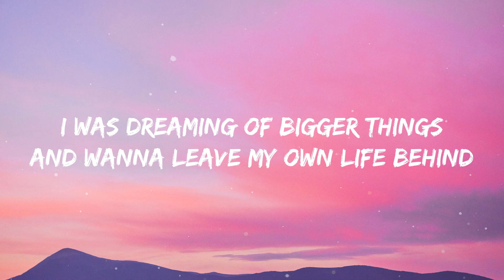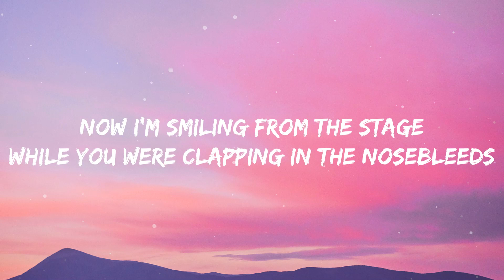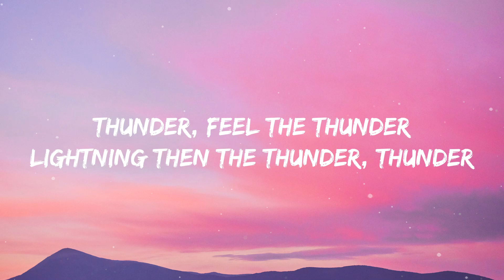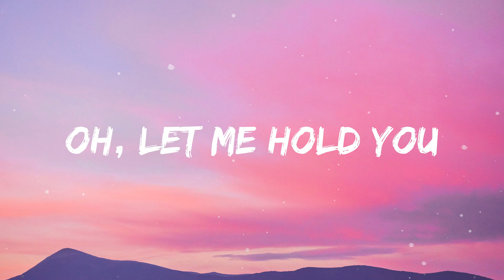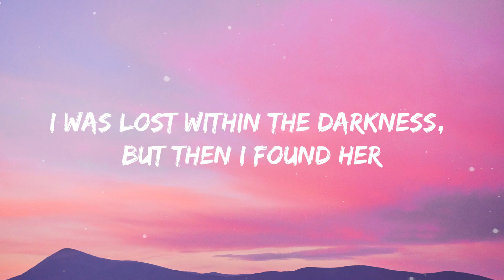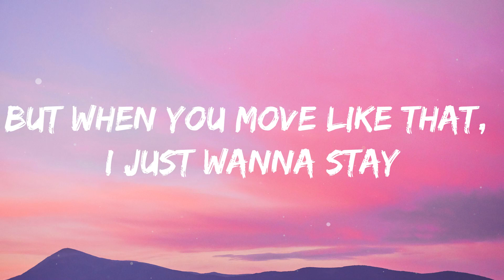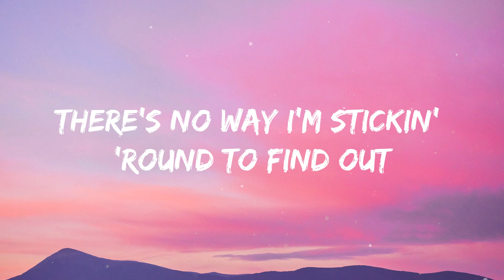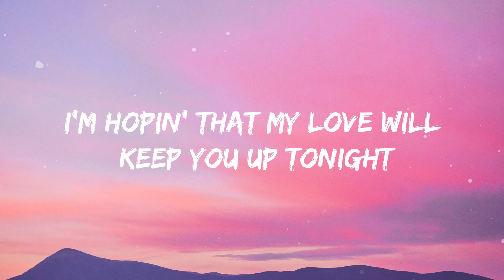Imagine Dragons - Thunder (Lyrics)